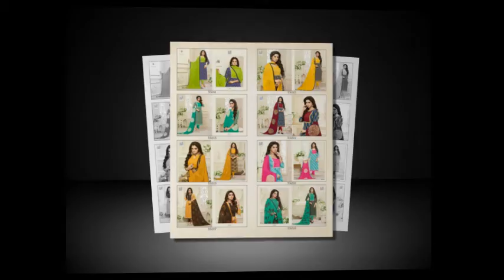Kapil Elite Cotton Suits Materials Wholesale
KAPIL ELITE

Price : Rs.600

Weight : 12 KGS

MOQ : 16 Pieces (1 Set)

Fabrics : CAMBRIC COTTON
KAPIL ELITE

    KAPIL ELITE
    PURE CAMBRIC COTTON PRINTED PATCH WORK TOP
    WITH COTTON PRINTED 2.0 METERS BOTTOM
    AND NAZNEEN CHIFFON DUPATTA
    UNSTITCHED SUITS MATERIALS
    WHOLESALE SUITS MATERIALS
    16 PIECES IN CATALOG

WHOLESALE KAPIL ELITE CATALOG ONLINE